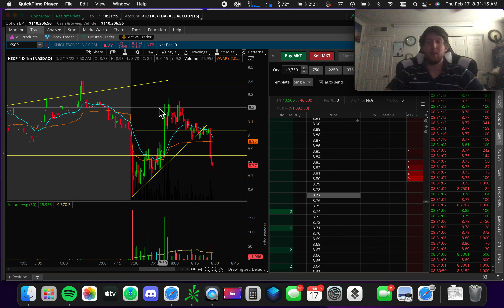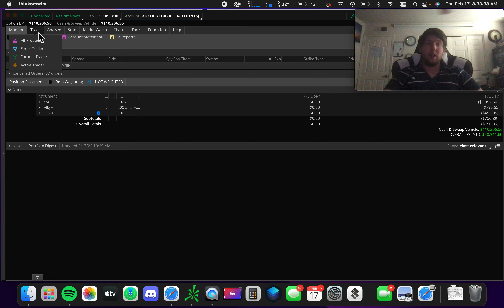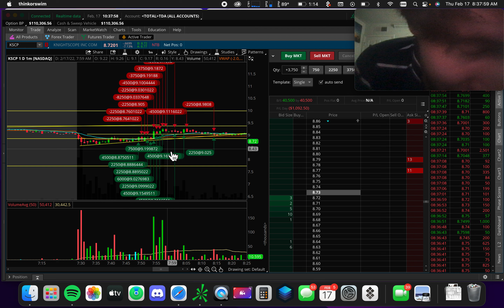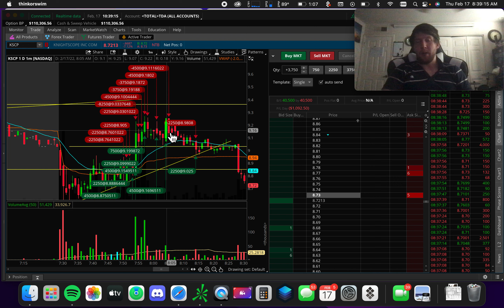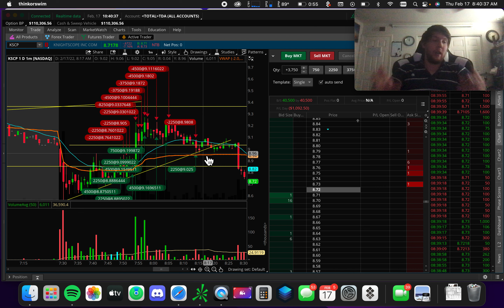-$750 Trading the Range 50/50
Knew red day was coming and here it is. Luckily its a small one.